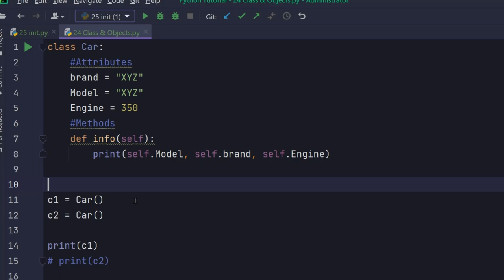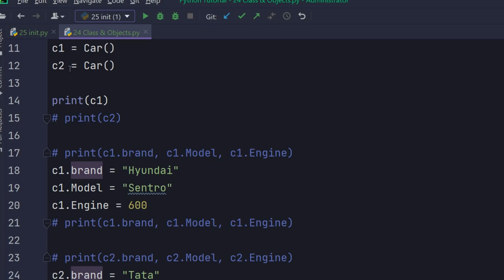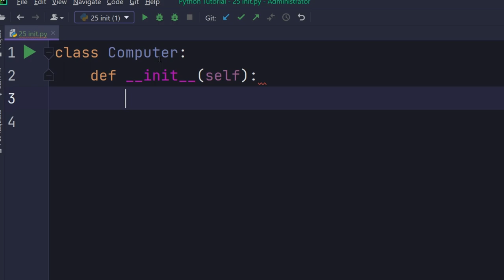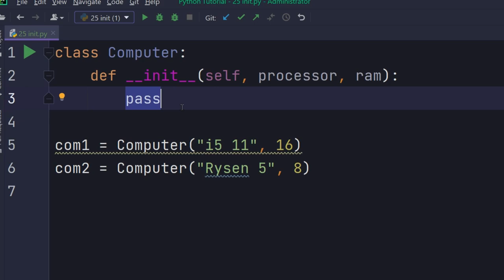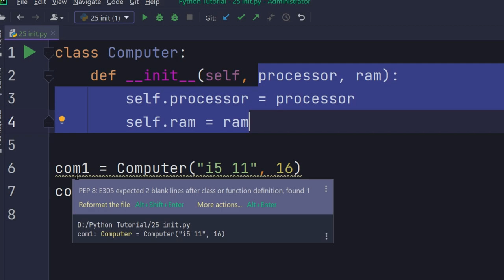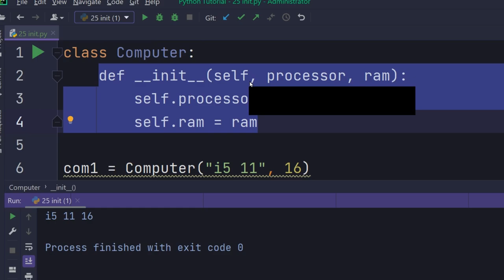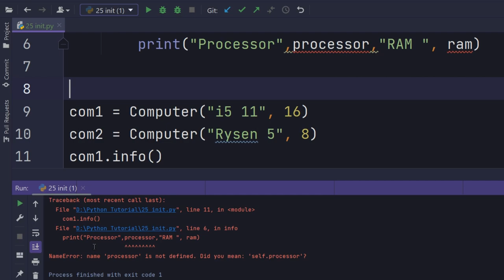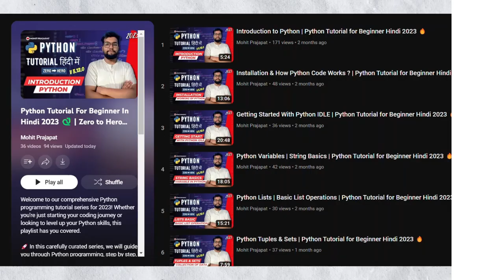What is __init__ in Python ? - Python Full Course 🐍 2024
In this Video we will Learn About In this lecture we will learn:
- Introduction to __init__ Method
- How to Attributes and Methods Work Together
- What is self in Class
- Constructor Basic